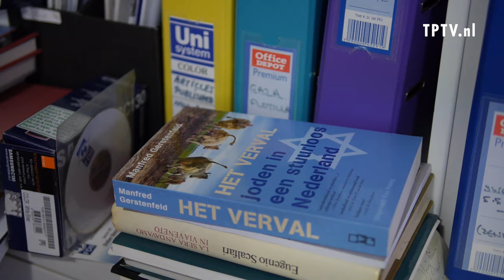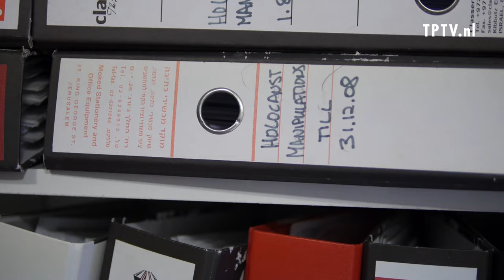TPTV Interview || Manfred Gerstenfeld over DENK en integratie